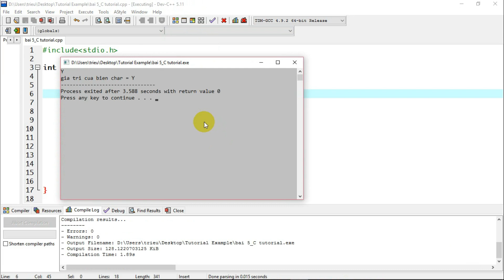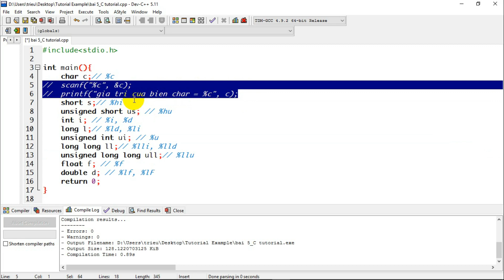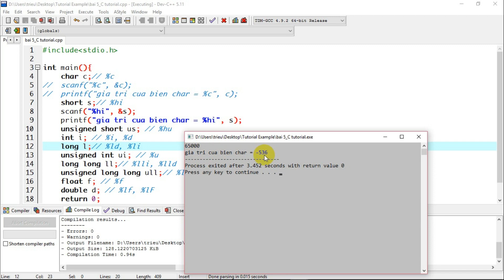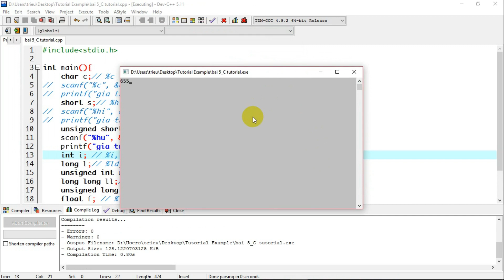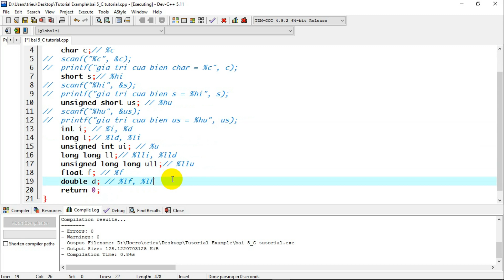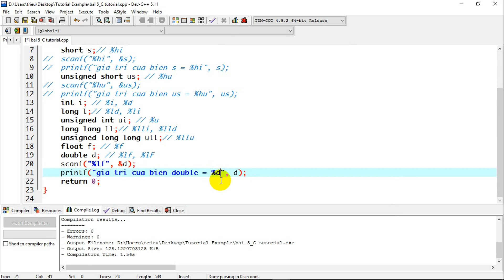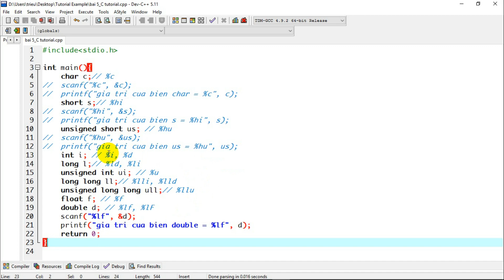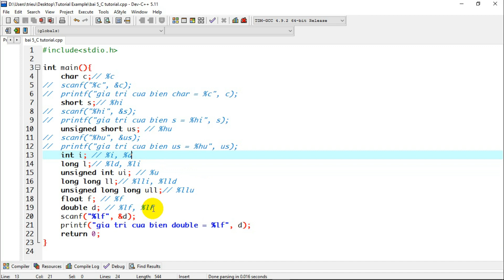C - Bài 6: Các chuẩn vào ra dữ liệu.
Hướng dẫn lập trình C căn bản. Lập trình C cho người mới bắt đầu. Các định dạng nhập xuất chuẩn trong ngôn ngữ lập trình C. Định dạng nhập xuất với từng kiểu dữ liệu cụ thể . C programming basic. C programming for the beginner. triệu thân channel-let's grow together!